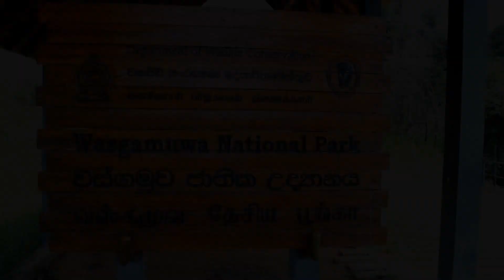Wasgamuwa National Park - Travel Vlog 01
Charika Satahan